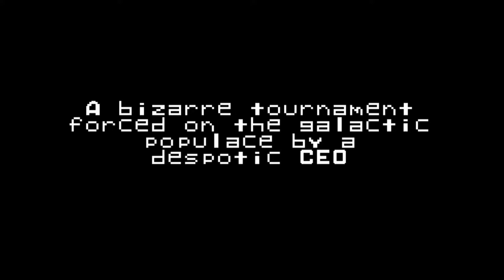Jan Ken Crush by Lungfish Games TRAILER